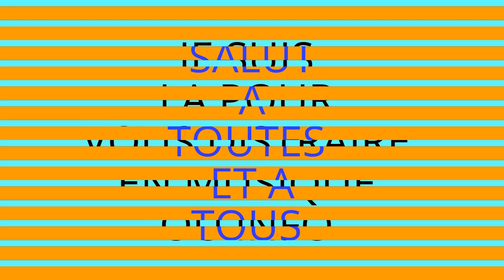JE SUIS UN GROS MONSTRE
VOILA TOTO
EST LA